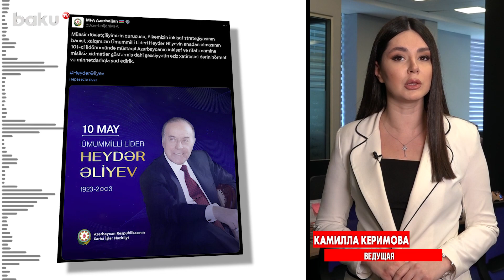МИД АР поделился публикацией в связи со 101-летием со дня рождения Гейдара Алиева